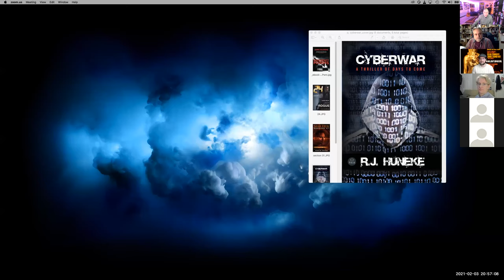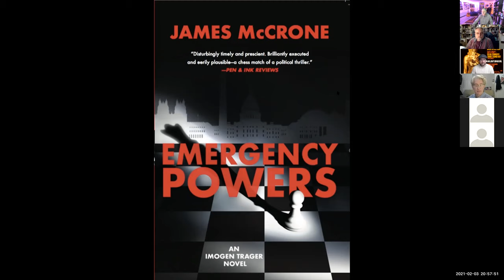Russ's Rockin' Rollercoaster EPISODE #24 - Spies, Espionage and Political Thrillers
Host Russ Colchamiro interviews authors Dave Mack, James McCrone and RJ Huneke about the tension and themes found in books, movies, and TV shows about spies, espionage and political thrillers